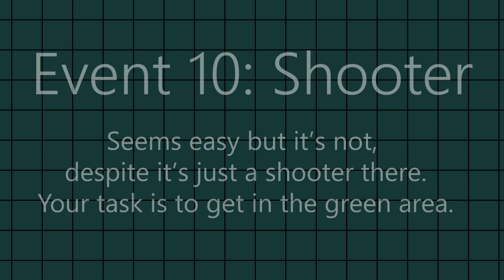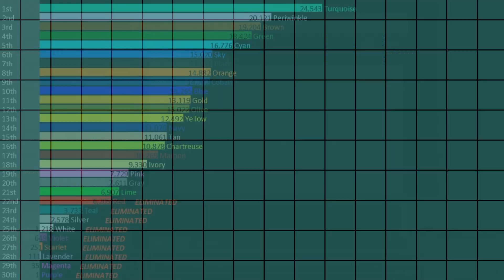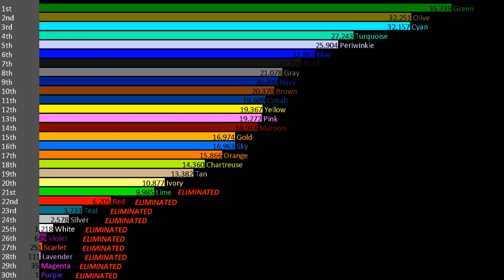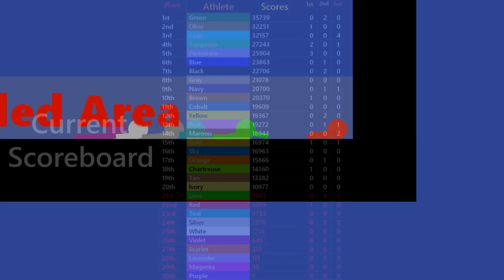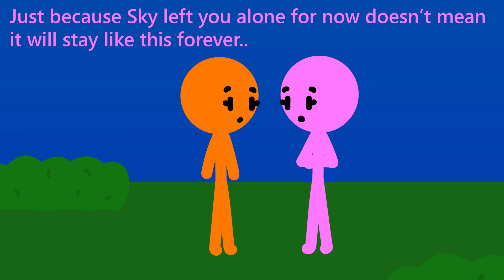Algotriacontathlon Day 10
I made the whole thing in 2 days.. A nice realisation..
Event 10: Shooter (Seems easy but it's not)
Also I didn't make the beginning skit for some reason.

MUSIC USED